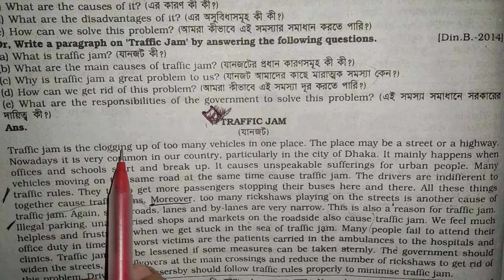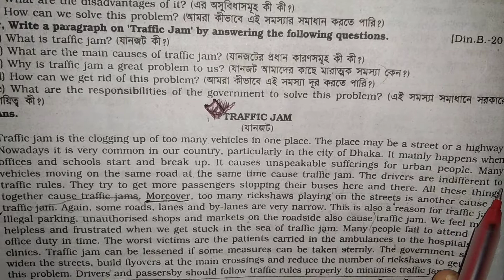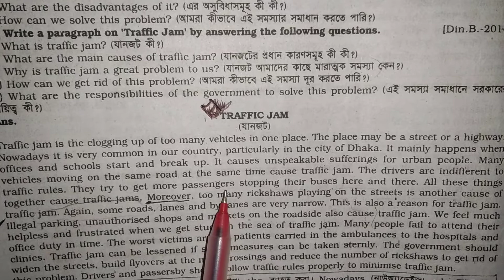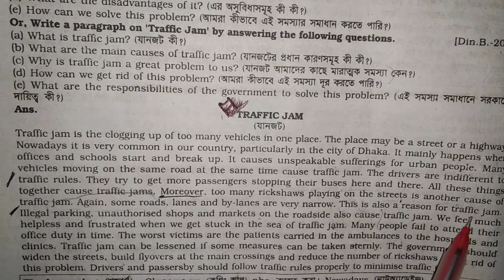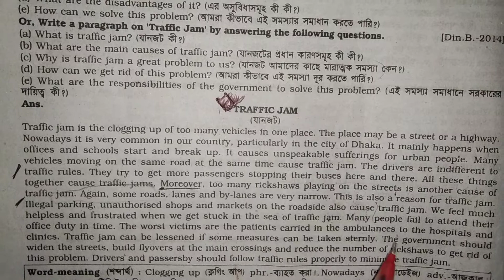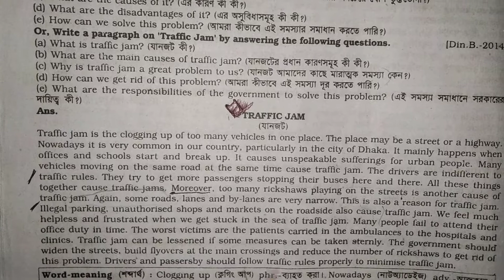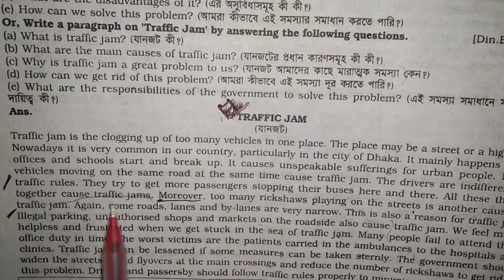বাংলা অনুবাদ সহ Class 6 - 8 paragraph TRAFFIC JAM .